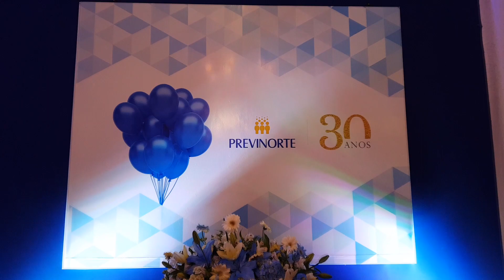DULCILA EM REVISTA - PREVINORTE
Evento aconteceu no dia 19 de outubro de 2018 no Dulcila Festas e Convenções.
Cerimonial: Albia Neves